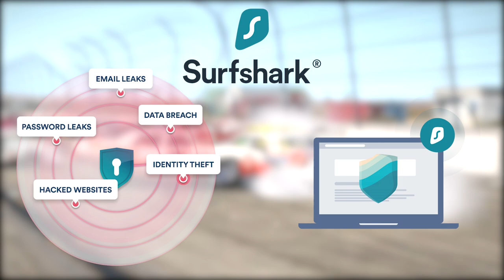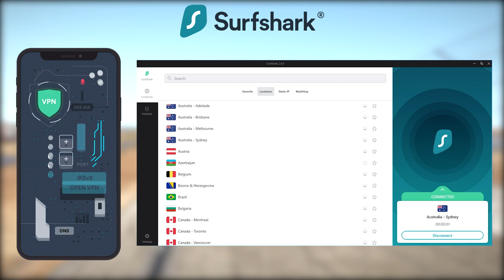The Next INSANE Superspeedway!?! | Wreckfest NASCAR Legends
We're back in Wreckfest to check out the crazy new superspeedway Coyote Park with the NASCAR Legends!

Video Creator: Ed Soundhead
Editor: Ed Soundhead